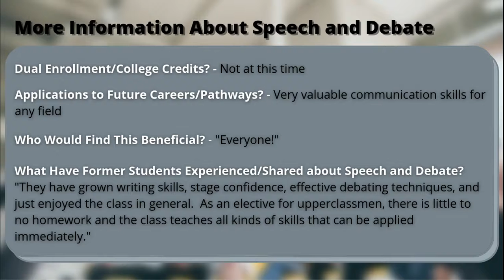Speech and Debate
This video provides an overview and information about our Speech and Debate class here at DEHS